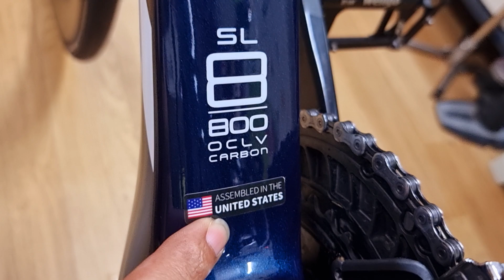ĐÃ BÁN)TREK EMONDA SLR 9 bản 1:1 khung+vành CARBON gr GRX 2x10 cối NỔ s 54-55 giá 35tr đt:0913626986